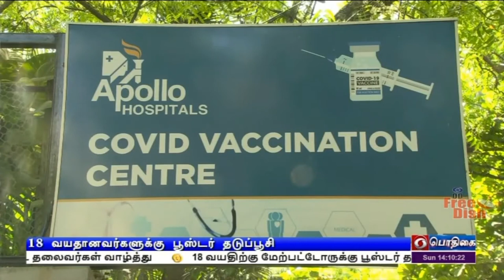18 வயதானவர்களுக்கு பூஸ்டர் தடுப்பூசி